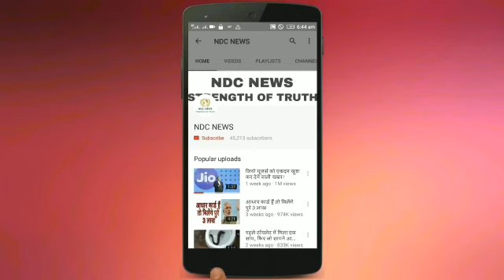मौनी रॉय ने शेयर कर डाली “बिकिनी” में ऐसी सेल्फी आप देखते ही रह जाएंगे!